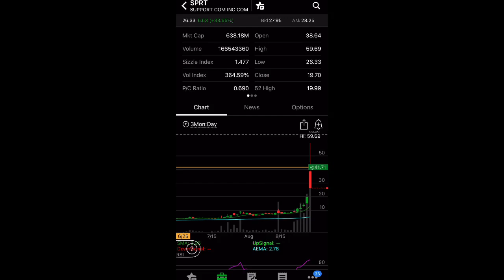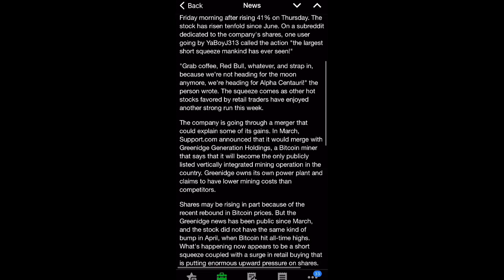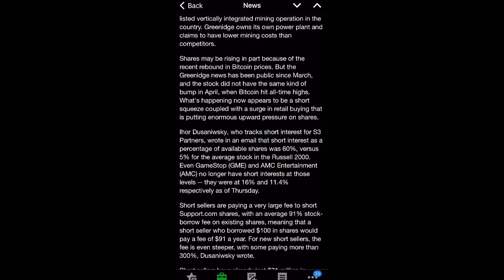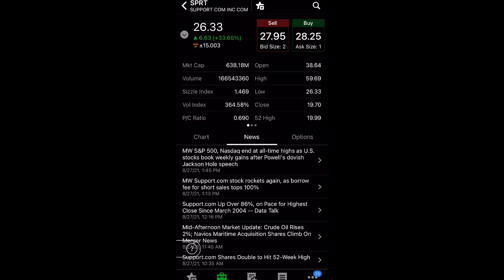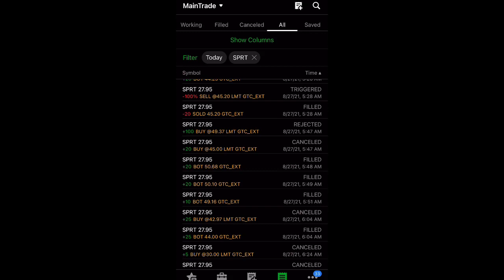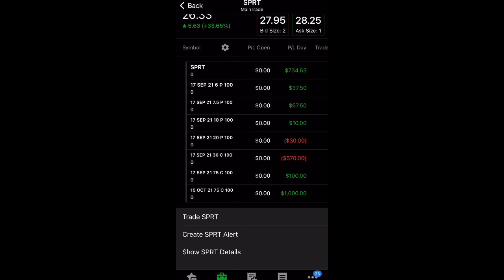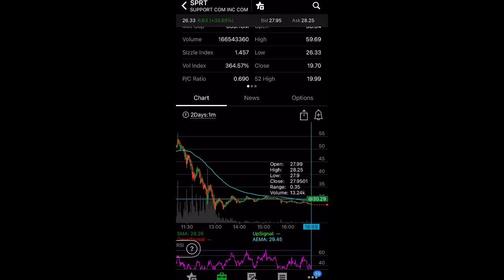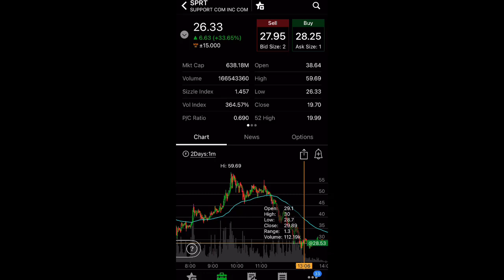HUGE SPRT (Support.com) Stock SHORT SQUEEZE!! | Are you BUYING $SPRT?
Support.com continued the short squeeze and the stock went to a high of almost $60!!

Stocks mentioned in this video: $SPRT Support.com stock

penny stocks,
zomedica stock,
zom stock forecast,
stock market,
buy zom,
robinhood stocks,